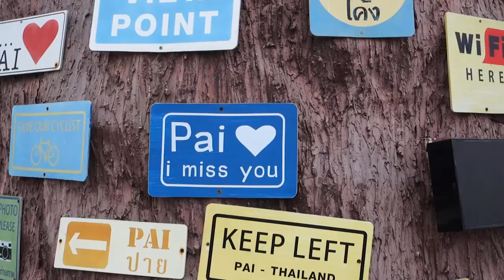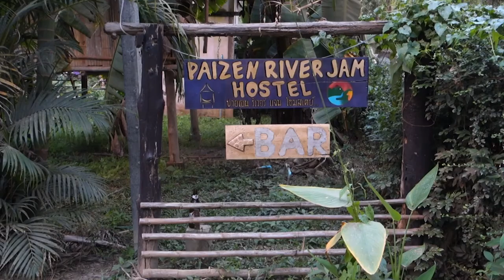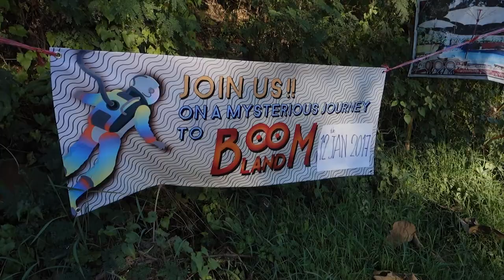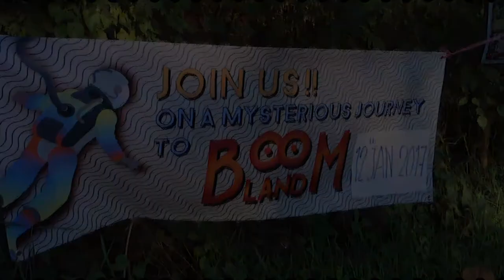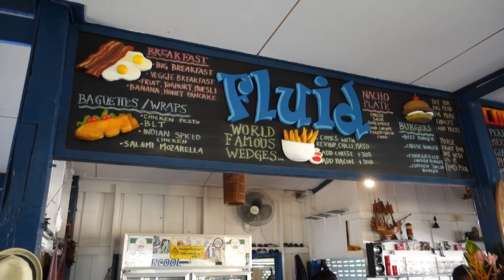Die Seele baumeln lassen in Pai | Südostasien Vlog #16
** Kurzer Input zu diesem Upload:
Okay, ich geb's zu. Dieses Video ist auf jeden Fall nicht mehr ganz up to date. Seit meinem letzen Upload in dieser Vlog-Reihe sind Monate vergangen und mittlerweile bin ich schon längst wieder zuhause in der Schweiz. Die Südostasienreise liegt hinter mir. Trotzdem möchte ich dieses Videoprojekt zu Ende bringen, denn ich hab noch so einiges  an Material, dass es zu schneiden gibt. Viel Spass also beim reinschauen. Und das nächste Video wird hoffentlich nicht so lange auf sich warten lassen... :)

Pai, der Rückzugsort im Norden Thailands für alle Freizeithippies, Lebensbummler und Profi-Chiller. Hier habe ich wunderschöne Tage verbracht und wundervolle Leute kennen gelernt.
Sehr viele, die hier eigentlich nur ein paar Tage verbringen möchten, bleiben hier völlig stecken. Das wäre mir wohl auch passiert, wenn ich nicht schon Pläne für meine nächste Destination gehabt hätte...

Pai ist auf jeden Fall einen Besuch wert, wenn ihr eh schon in Chiang Mai seid. Von dort aus dauert die (exteeeem kurvenreiche) Busfahrt nur gerade mal drei Stunden. Danach findet ihr euch in einem kleinen Örtchen, wo die Leute wissen, wie man entspannt. Gleichzeitig kann man hier aber auch richtig cool Party machen und unbeschwert seine Zeit geniessen.

Digital Distorsions – BRAWLcast 211 Horror Brawl - Bonded In Heresy